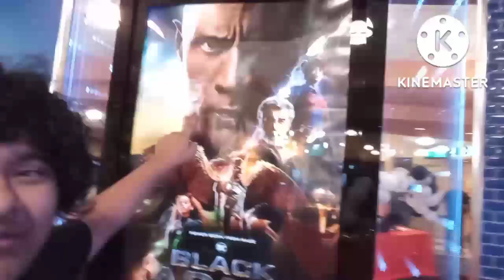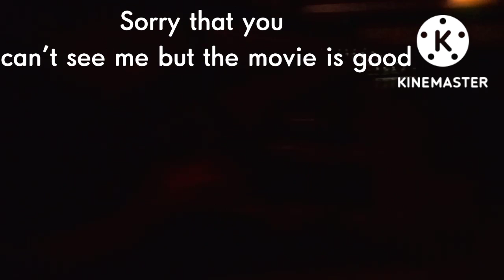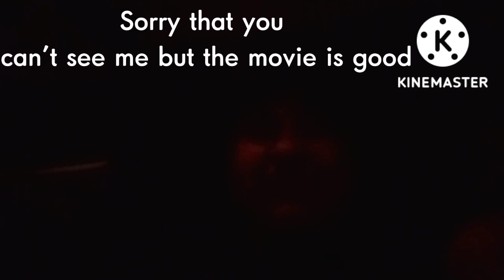This Monthly Vlog 1: Going to See Black Adam